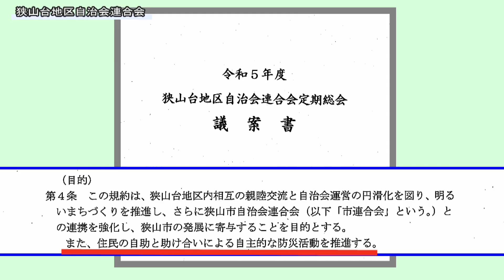自治会連合NOW 狭山台地区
「自治会連合NOW！」のコーナー
市内8地区の連合会を毎月紹介今回は「狭山台地区」
昭和50年代から発展を遂げた同地区
復活したふるさとの祭りには、3世代、4世代が
集まりました。市内でも高齢化著しい地区ですが
頼もしい、次世代も出現しているようです